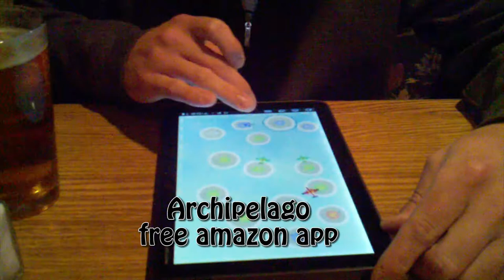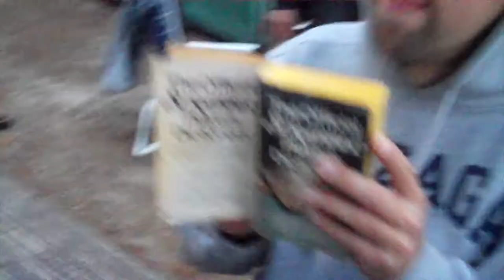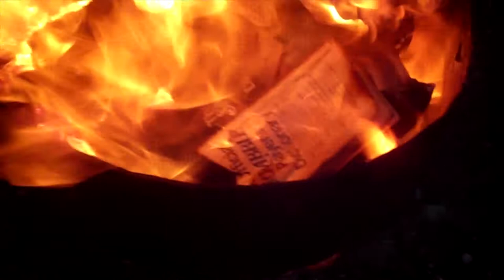End of 2011 camera video highlights